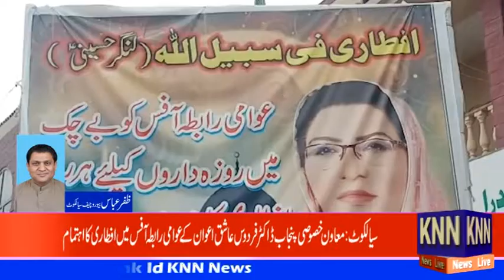Dr Firdos Ashiq Awan Ka Awam Say Iftari Ka Ehtitam KNN News LIve# 21 APRIL 2021